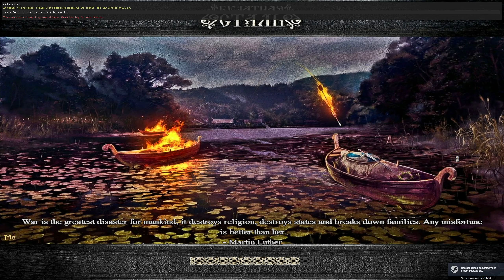Medieval 2 Total War | Bulat Steel | ANGLIA | #42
Cześć, witam was wszystkich w czterdziestym drugim odcinku, drugiego sezonu serii z Medieval 2 Total War jako Anglia, na modyfikacji Bulat Steel.
Jeżeli jest ktoś obeznany z tą modyfikacją to proszę o komentowanie filmów i o ewentualne porady. Z góry dziękuję za przyjście na kanał i obejrzenie filmu :)